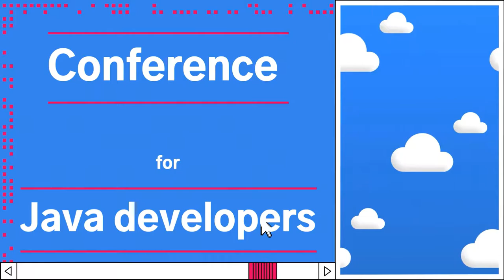Piotr Przybył about his talk "(Mis)using Java 16"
Join the jLove conference on June 25th!

See you on jLove!